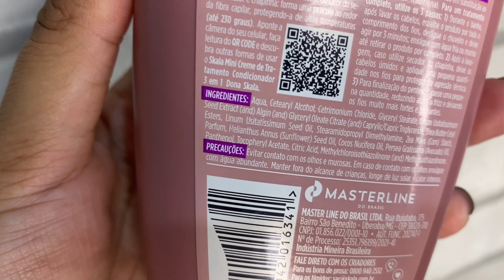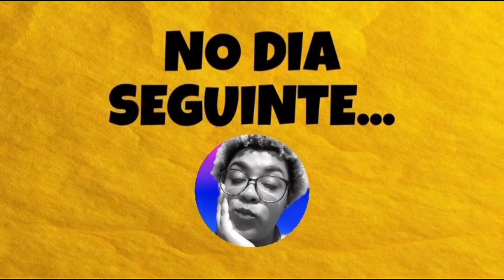TESTANDO DONA SKALA C/ PROTEÇÃO TÉRMICA | O SKALA MAIS RECOMENDADO POR VOCÊS! |*cabelo crespo*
Alô, alô queridos, testei mais um dos lançamentos da Skala com proteção térmica, espero que gostem!

⭐CAIXA POSTAL:
-3515
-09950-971